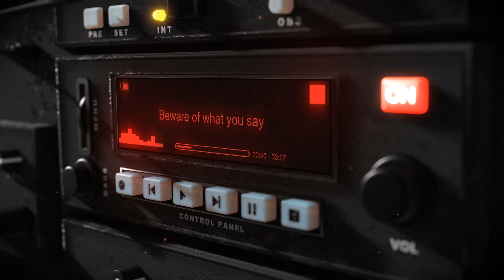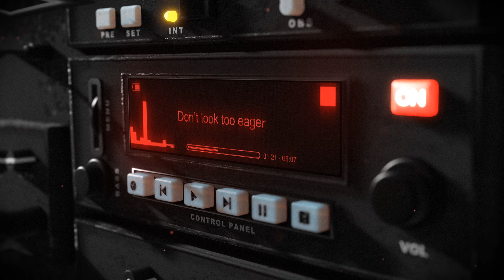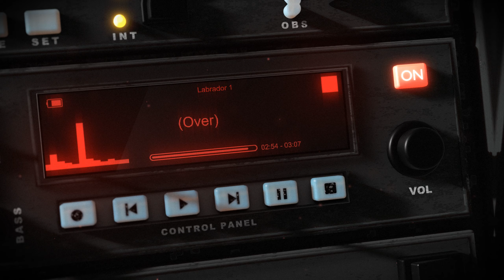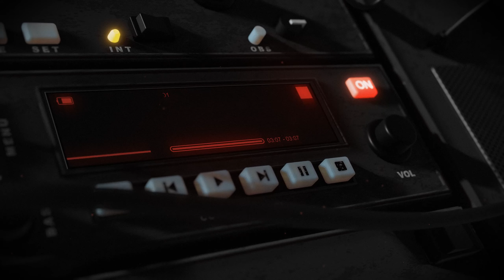Over (lyrics Video) - Labrador 101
Director: Nir Bar Av

Over

Don’t walk sideways
Avoid street corners
You may pass some
People’s borders
They will hurt you
If they need to
Feel victorious
When they see you bleed

Don’t wear this jacket
It stands out too much
Beware of what you say
What you do and touch
They will blame you
No matter what you do
You can deny it all
They’ll say it’s the truth

We’re over reacting
Over violent
Over sensitive
Over vigilant
Overlooking what lies beneath
It’s only relevant if we can tweet

Don’t speak too much
Looks like you’re stressed
Don’t look too eager
Or too impressed
They will curb your
Enthusiasm
Being different
Is not welcome here

We're over responsive
Over serious
Over protective
Over curious
Overwriting what means the most
It's only relevant if we can post

Do you remember what we heard back then?

Credits:
Executive Producer: Gil Ishai
Production Company: Alive Music

Band:
Vocals: Gil Ishai
Rhythm & Bass Guitar, Synths: Nir Bar Av
Lead Guitar: Shlomo Attias
Drums: Erez Naveh

Recorded & Mixed in Alive Studio